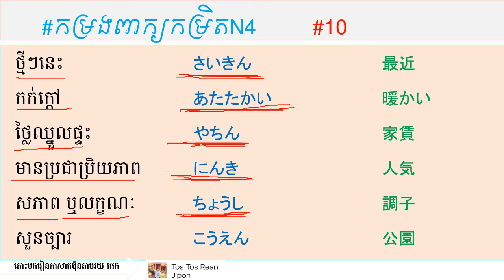ពាក្យ អិន៤ ( JLPT N4 words) #10